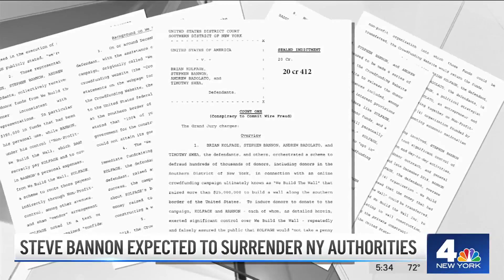Steve Bannon Expected to Surrender to NY Authorities in Fraud Case | NBC New York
Steve Bannon is expected to surrender to New York authorities tomorrow to face fraud-related charges. Jonathan Dienst reports.